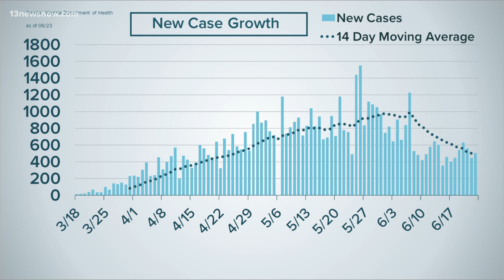Phase 3: Northam expects to further relax restrictions next week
Virginia Gov. Ralph Northam says he plans to further relax restrictions on businesses and public gatherings next week, saying trends related to cases of COVID-19, hospitalizations and other health metrics were moving in the right direction.